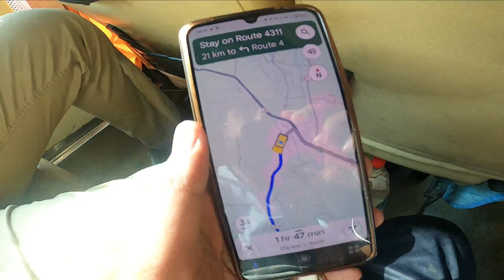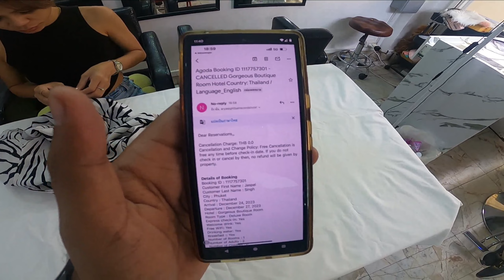REACHED PHUKET BY BUS 🚌 | LAST MOMENT PE HOTEL CANCELLED | BANGLA MARKET | NIGHTLIFE OF PHUKET 😘👌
Indian Road Ranger

travelling by road is my passion , love & dream...

i try to help you people through my vlogs , life is short , live it the most..

if anybody want to join me in my anytrip , you can contact me on my facebook or instagram handle as given below, kindly follow us , please DO SUBSCRIBE by channel as it gives me so much energy to go lot better again and again.. thankyou